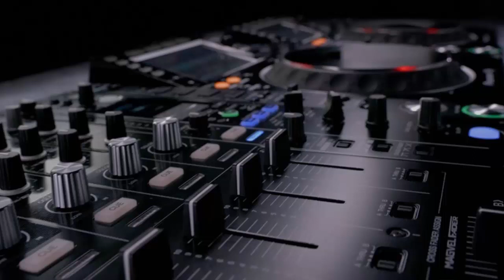Kader Japonais Ntiya Rouhi ReMiX Dj Sïdõü Jøkęr 2o22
أتمنى دعمك بترك إعجاب و الاشتراك و تعليق لنا  اجابي او نصيحة اجابية و شكرا
قناتنا لا تدعي حقوق الملكية أو على محتويات نشرها إذا كنت ترغب في إزالة الأغنية يرجى إعلامنا حتى نتمكن إزالته من قناتنا على الفور وشكرا 😊